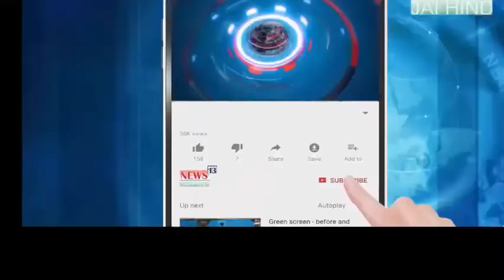Dr Khafeel Khan Maa Ko Dekh Ke Rone Lage, Dr Khafeel Khan Meeting His Children And Mom After Bail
Uttar Pradesh Dr kafeel khan ki jail se rihayi ke baad maa aur baccho se pehli mulaqat
Dr kafeel khan kis tarah mile apni family se
Dekhiye video

Made From Both Stainless Steel as well as Iron
Jogeshwari Oshiwara